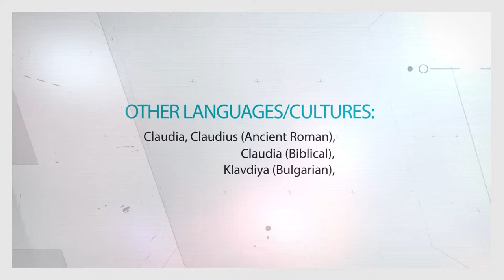Best Facts about the name Claude/Claudia